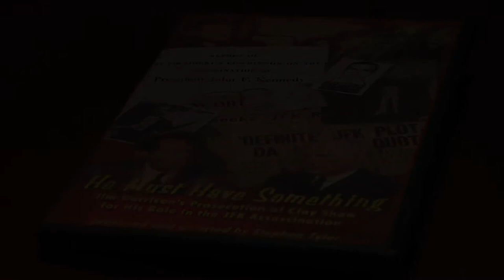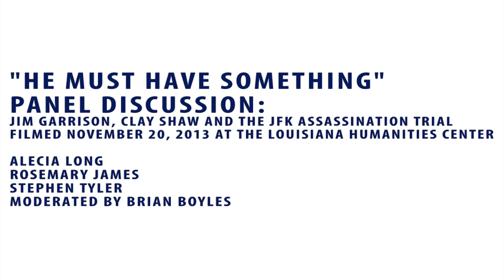"He Must Have Something" Panel Discussion on JFK, Jim Garrison and Clay Shaw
Journalist Rosemary James, Dr. Alecia Long of LSU and director Steven Tyler discuss Tyler's 1994 LEH-funded film "He Must Have Something," the story of New Orleans DA Jim Garrison's prosecution of businessman Clay Shaw in connection with the assassination of President John F. Kennedy. LEH Director of Public Relations and Programs Brian Boyles moderates.

Recorded November 20, 2013 at the Louisiana Humanities Center in New Orleans.